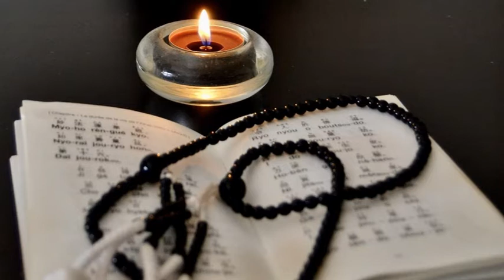Gongyo & Daimoku - 16 minutes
Regular speed Gongyo and Daimoku